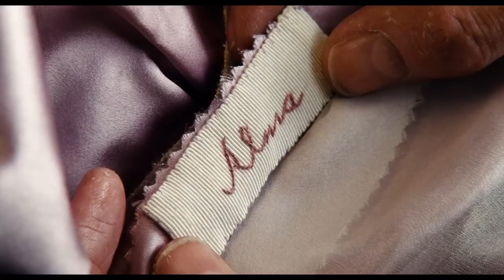IL FILO NASCOSTO | Daniel Day-Lewis nel primo trailer italiano del film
IL FILO NASCOSTO (Phantom Thread) Trailer Italiano Ufficiale: Directed by Paul Thomas Anderson con Daniel Day-Lewis, Lesley Manville, Vicky Krieps.